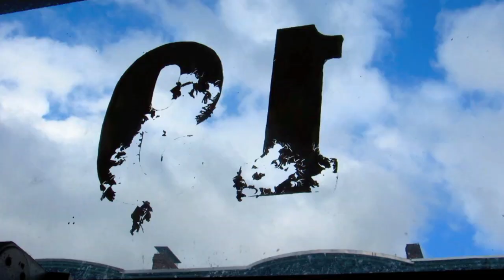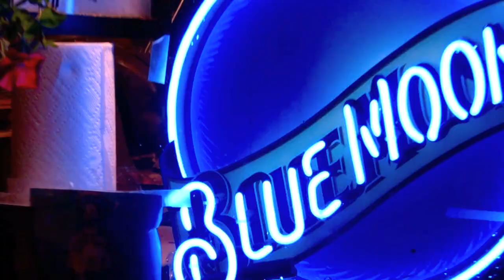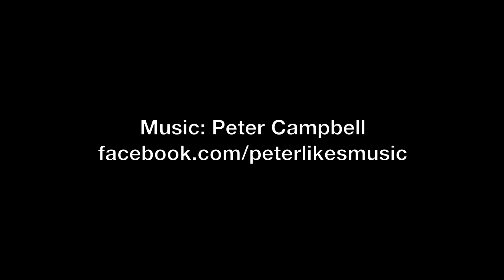Peter Campbell - Good Heart [OFFICIAL VIDEO]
Download the full 'Twin Bed - EP' FREE, through the Bandcamp

Big thanks to all the folks that let me put them in this video!
All Music/Filming/Editing by Peter Campbell